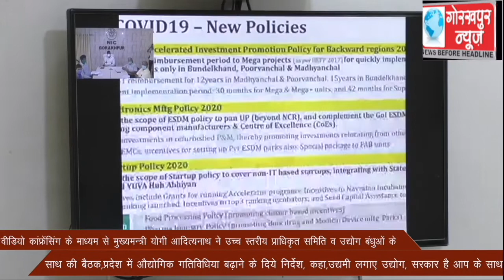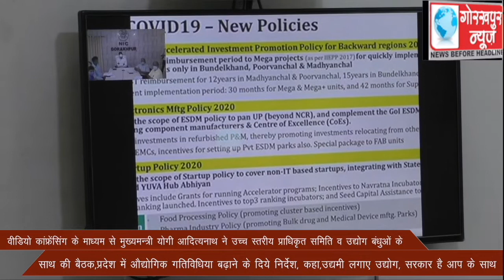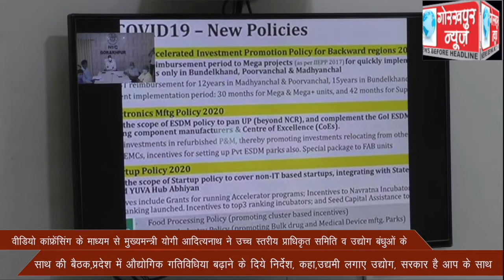वीडियो कांफ्रेंसिंग के माध्यम से मुख्यमन्त्री योगी आदित्यनाथ ने उच्च स्तरीय प्राधिकृत समिति व उद्योग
वीडियो कांफ्रेंसिंग के माध्यम से मुख्यमन्त्री योगी आदित्यनाथ ने उच्च स्तरीय प्राधिकृत समिति व उद्योग बंधुओ के साथ की बैठक,प्रदेश में औद्योगिक गतिविधिया बढ़ाने के दिये निर्देश, कहा,उद्यमी लगाए उद्योग, सरकार है आप के साथ